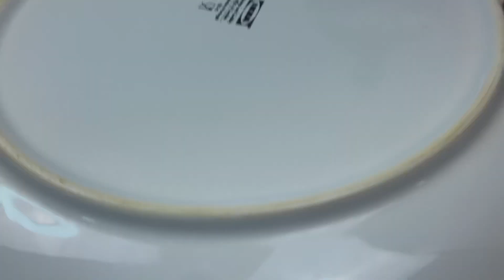RAW BANANA WITH TWISTED CHOCOLATE PUDDING & COOKIE PUDDING CAKE FOR CHOCOLATE LOVERS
Glass bowl
Non stick cake mold
Hand mixer
Glass bowl
Cake decorating russian nozzles
Calledaut cocoa powder
Choco chips
Rotating cake Stand